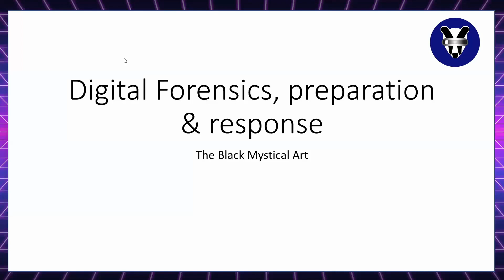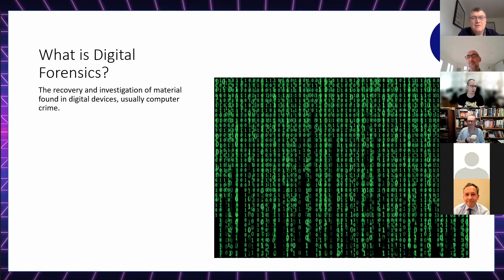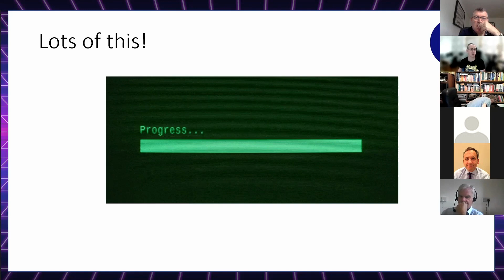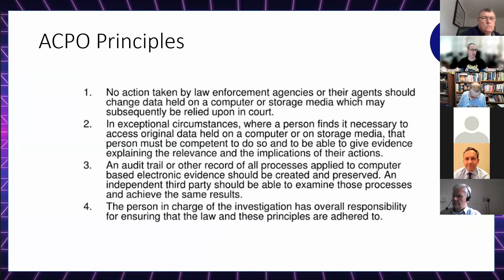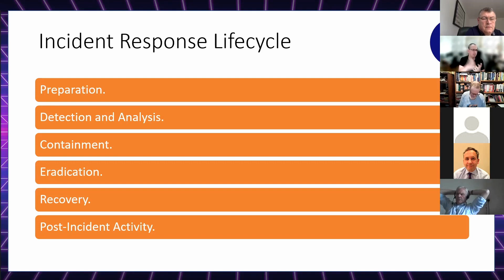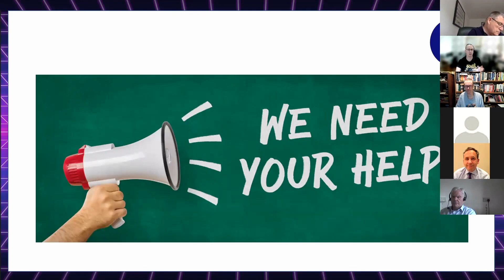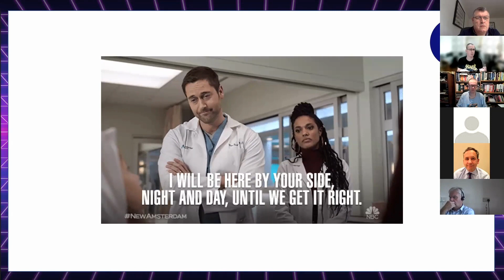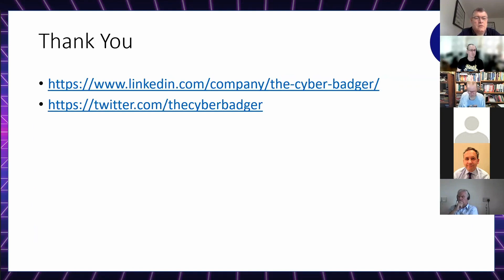Peter Jones September 2021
Peter Jones talks about the wonderful world of Digital Forensics and tells us about his time in the industry during the September 2021 monthly meetup.